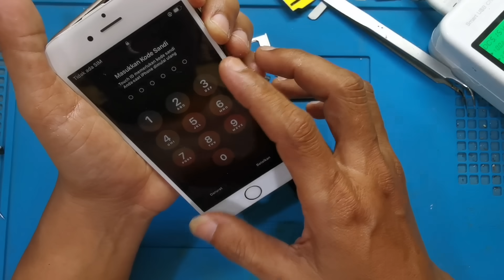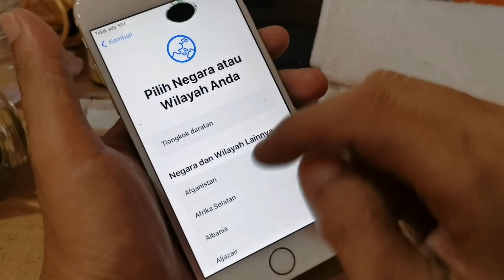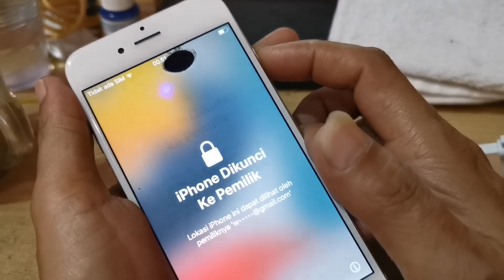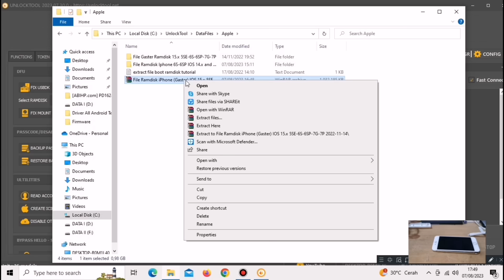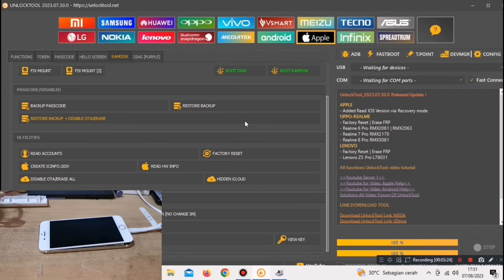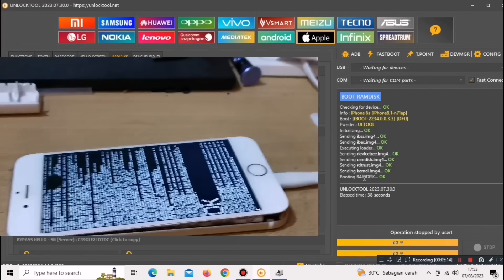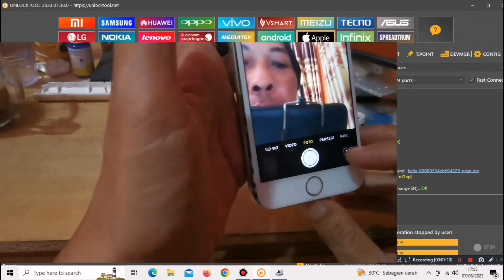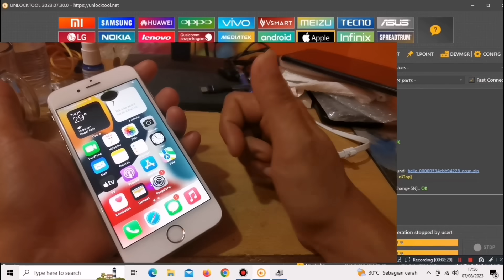Kondisi Terkini HP Iphone 6s beli 30 ribu